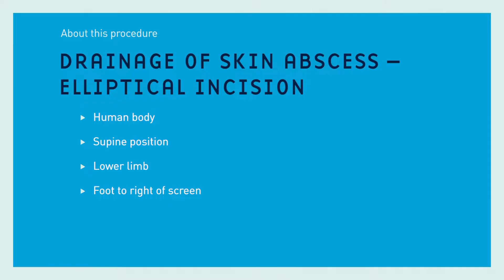Drainage of skin abcess